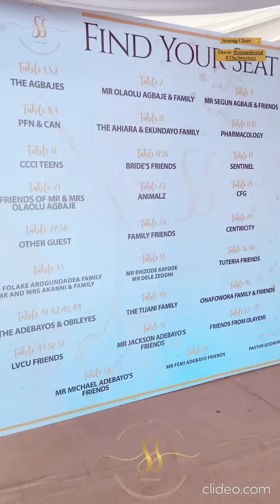lap dance SADE AND SEGUN wedding✨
TheSweets22 Engr. Oluwaseun and Mrs Folashade Adebayo ! ..❤️
source - Planner @etaleventsng 👌🏾